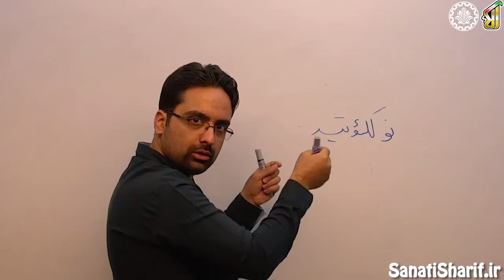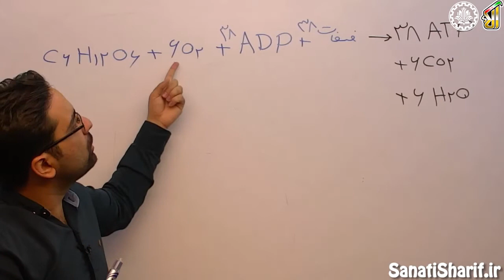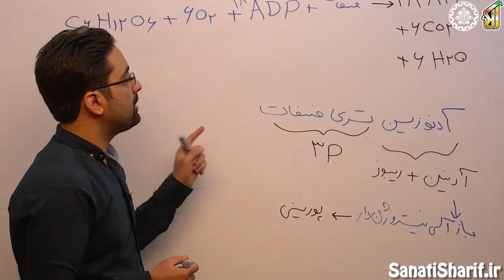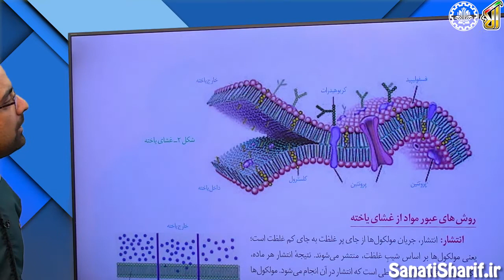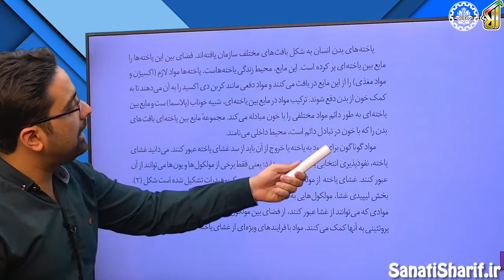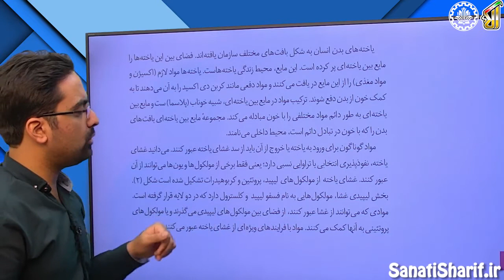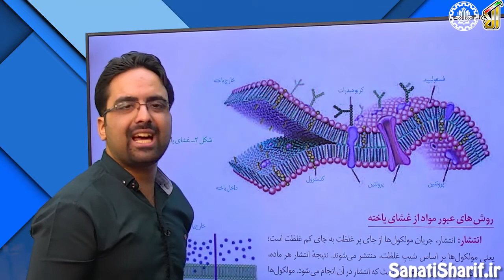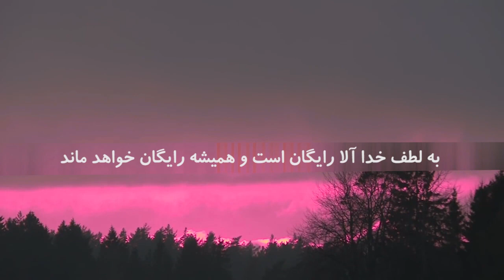فیلم جلسه 4 - فصل دوم: گوارش و جذب مواد (قسمت دوم)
گفتار 1: یاخته و بافت جانوری (قسمت دوم)